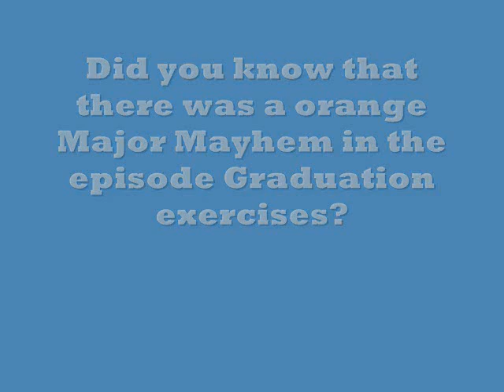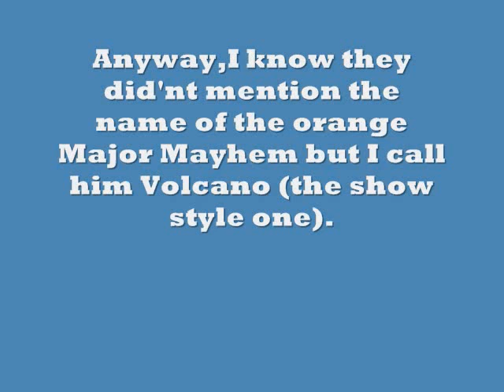Transformers RID 2015-Is Volcano The Orange Major Mayhem?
Something I kept wondering over last year and i'm finally talking about it